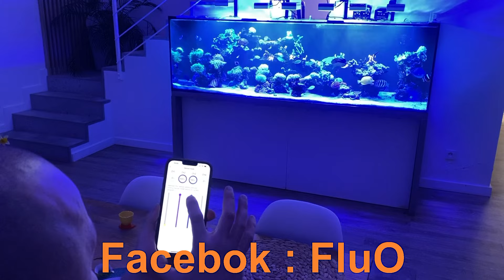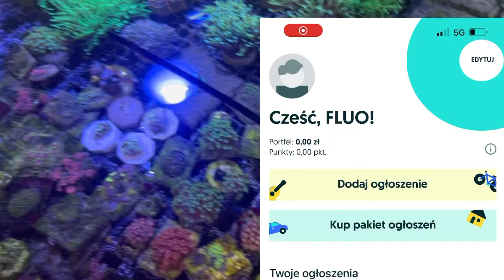„FluO” o akwarystyce morskiej pasji, farmie i lampach Odc.1